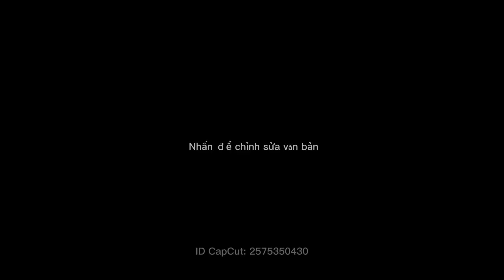Xe cuốc s280 cần 17met múc lúc cần lấy đất đem qua lộ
Xe cuốc sumitomo s280 cần dài 17 mét múc đất lúc cần đem đất qua lộ